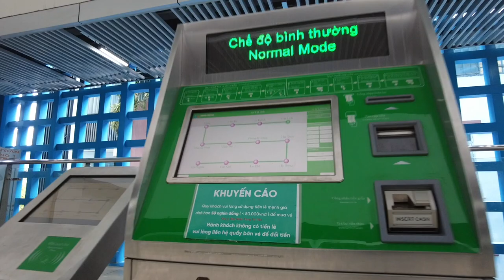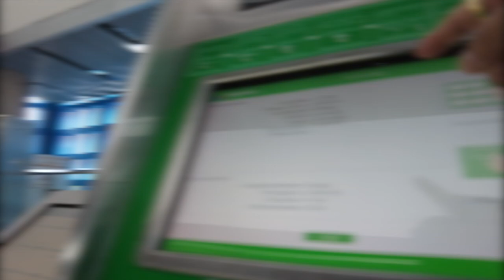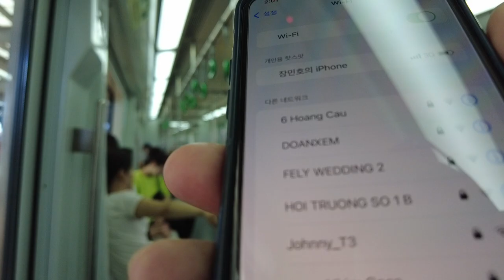Hanoi people are happy to have the first Metro system, Riding the new Metro in Vietnam